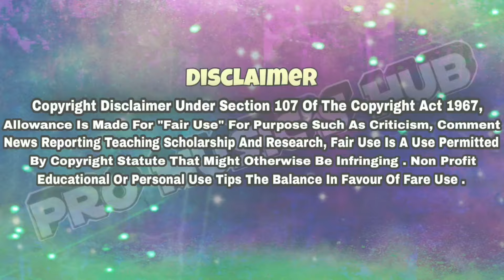Raghu Pinjaryat Ala Song DJ | To Karnar Game Bagha Sayba DJ | Tyacha Baslay Nem Bagha Sayba DJ Song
Song : Raghu Pinjaryat Ala Song ( Remix )
Video Editing By : DJ Pro Remix
Thumbnail : DJ Pro Remix

Note :- Don't Upload This Video And Song Without My Permission

to karnar game bagha sayba song
raghu pinjaryat ala song dj
sayba dj song
to karna game bagha sayba
raghu pinjaryat ala song
raghu pinjaryat ala song dj remix
sayba
to karnar game bagha sayba song dj song
tyacha baslay nem bagha sayba
dj song